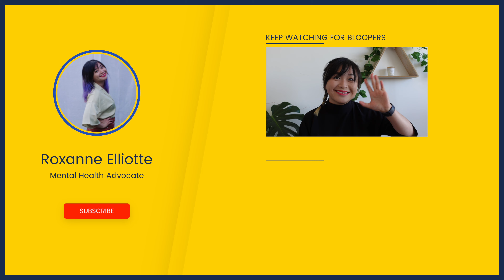REAL CONVOS ABOUT MENTAL HEALTH: WELCOME TO MY YOUTUBE CHANNEL! 精神健康真实的谈话：欢迎来到我的YOUTUBE 频道！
Hello! 哈咯！ 👋🏻

I am Roxanne Elliotte! 我是邢曼晴！
I am so excited to be sharing more about myself
and how I go through mental health issues and how I cope with them.
真的很荣幸能够分享我所经历过的心理健康问题与如何克服它。

If this is something that interests you!

如果你对这个话题有兴趣的话
不要忘记点赞，关注和跟你的朋友与家人分享！

Until then, see ya soon!
记得锁定哦！再见！

Ps: Sorry for the loudness of the music, the next video will be adjusted better, I promise!
不好意识视频的音乐太大声了，我答应你下一个视频会更好！

Let's be friends: 🤗 跟我联系吧！

📸 Video Editing 视频编辑 by Roxanne Elliotte
🎵 Background music 幕后音乐 by Roxanne Elliotte
 ® Logo Branding 标志品牌 by Bark and Bear